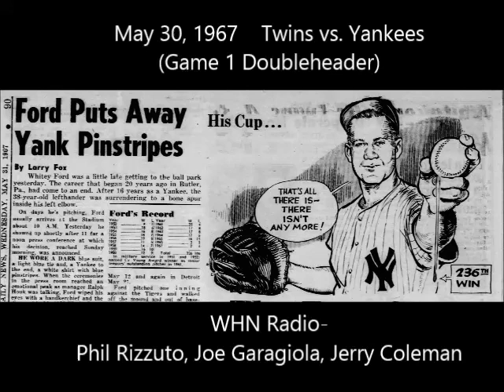May 30, 1967-Twins vs. Yankees (Whitey Ford Retires) (WHN Radio)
The complete first game of a Memorial Day doubleheader between the Twins and Yankees from 1967.    The significance is that on this day, Whitey Ford announced his retirement before the game, having last pitched nine days earlier.      Marv Albert in the pregame interviews Yankees GM Lee MacPhail and after the game we hear Whitey interviewed.      Joe Garagiola, Phil Rizzuto and Jerry Coleman call the game action.     From WHN Radio, New York.